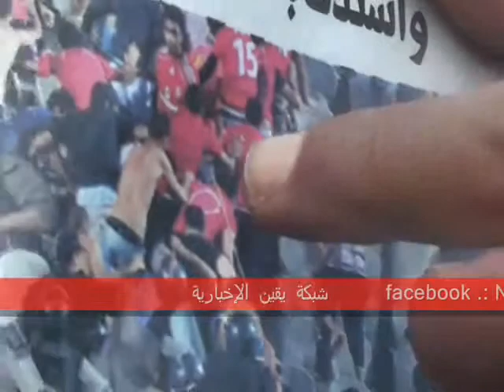المحامون الذين يدافعون عن المتهمين الأهلاوية يعرضون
المحامون الذين يدافعون عن المتهمين الأهلاوية يعرضون صور و أسماء المتهمين